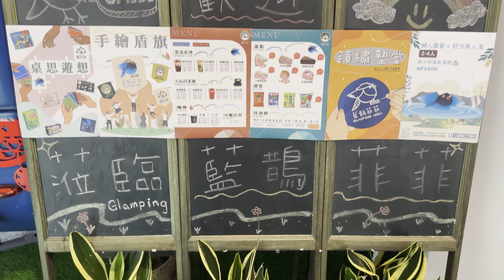豪華露營開箱Vlog｜台北陽明山｜網美照過來，原來露營這麼輕鬆!｜趣兒Chill:藍鵲菲菲｜耍廢放空首選｜離都市最近的世外桃源 ｜品味台灣之美EP.1【湯姆兄與傑利叔 Tom&Jerry】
繁忙的生活，壓得你喘不過氣嗎？
跟著我們一起遠離城市的喧囂，沉浸在大自然的懷抱，
懶人露營正當道，一泊三食就是這麼的Chill！

跟著我們一起體驗後疫情時代，世界新姿態。

你只需要帶著一顆放鬆的心，
其他的就安心的交給【趣兒Chill：藍鵲菲菲】吧！

地址：台北市士林區菁山路101巷71弄16號

⚠️22:00-08:30休園期間，現場無工作人員⚠️
營業時間：週四～週一
固定公休：週二及週三

■ 園區活動時間表
・入園時間：14:30
・小點心時間：15:00-16:30
・帳篷區入住時間：16:00
・尋寶遊戲：14:30~退房(依照天氣及園區變動有所變)
・晚餐時間：18:00-20:30 菁艷餐廳(1F)
・早餐時間：7:30～9:30 中西式餐點
・帳篷區退房時間：11:00
・離園時間：12:00

Love the life you live X Live the life you love
愛你現在的生活 X 過你嚮往的人生